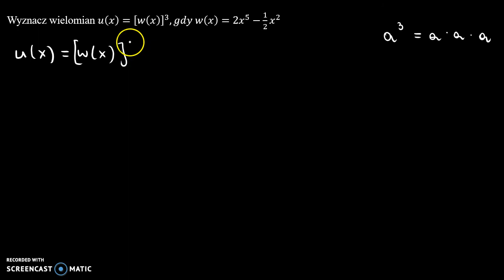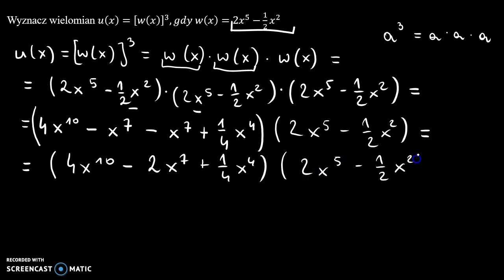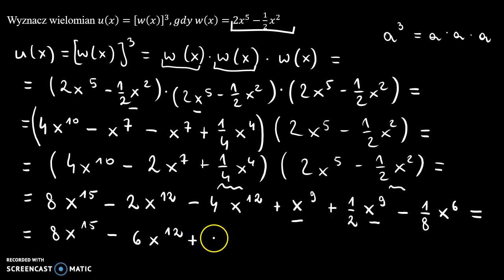Mnożenie wielomianów 3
Wyznacz wielomian 𝑢(𝑥)=[𝑤(𝑥)]^3

Film powstał jako pomoc do kart pracy, które znajdują się na stronie w zakładce: MATMA: WIELOMIANY: MNOŻENIE WIELOMIANÓW.